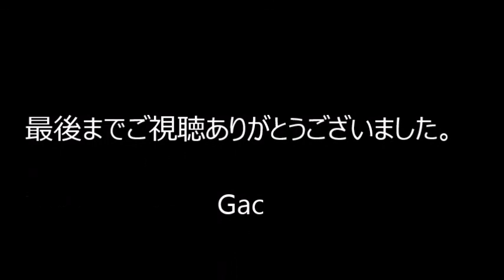アマゾンのLEDヘッドライト ランタン （作業灯）ぐだぐだレビュー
アマゾンの安いヘッドマウントのLEDライトとLEDランタン
Ploarnovo LEDヘッドライト 超強力 スポットライト　センサー機能 明るさ200ルーメン 5つ点灯モード 電池式 防水 角度調整 アウトドア活動に適用 (ブラック)
Ploarnovo
2018アップグレード版！LEDランタン キャンプライト Soniku 高輝度 強力磁石付き 携帯型 折り畳み式 ポータブル テントライト 防水仕様 アウトドア キャンプ用 火打ち石内蔵 ２個セット
Soniku